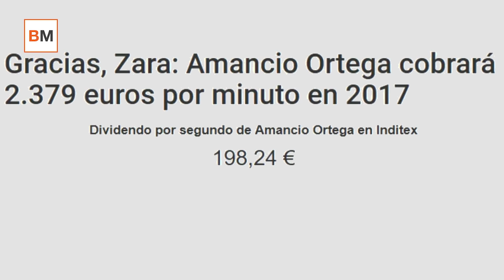5 cosas que quizás no sepas de Amancio Ortega